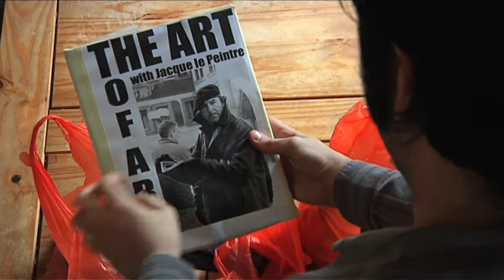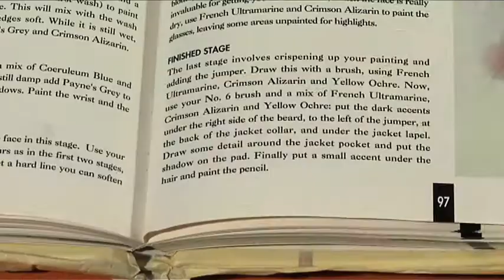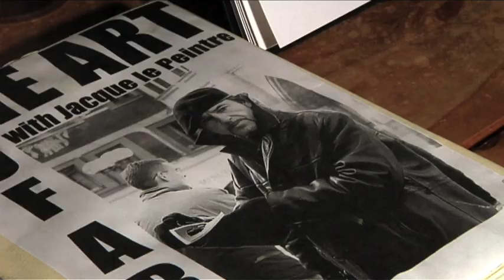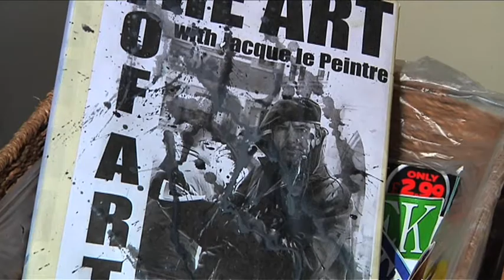Paint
The epic tale of an artist's struggles to come to terms with his medium or 'How I learned to stop worrying and love the paintbrush'. Made by Will Battle, Sally Ledger, Charlotte Gill, Azusa Yamamoto and Emma Tanner. November 2010.